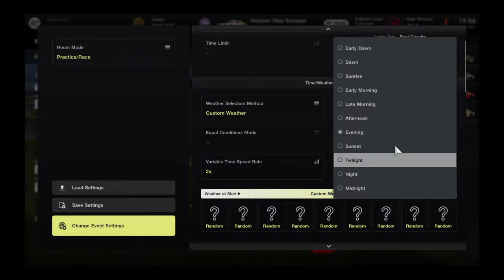NFRL Oshkosh Armstrong Tools 200 stage 1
just trying to have some fun with my friends